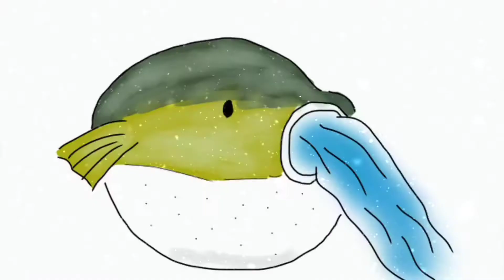इस एक मछली के जहर से 30 लोगो की मौत हो सकती है || facts about puffer fish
आज आप एक ऐसे जीव के जहर के बारे में जानने वाले जिसके अंदर सायनाइड से भी खतरनाक जहर पाया जाता है
: आपने अपने जीवन में जहरीले सांपो या जीवो के बारे में खूब सुना होगा लेकिन, धरती पर कुछ ऐसे भी जीव मौजूद है जो बेहद ज्यादा खतरनाक और जहरीले हैं. उन्ही में से एक जीव के जहर बारे में आज आप जाने वाले हैं दोस्तों यह एक मछली है इसका नाम है पफर फिश (Pufferfish). यह मछली बेहद.